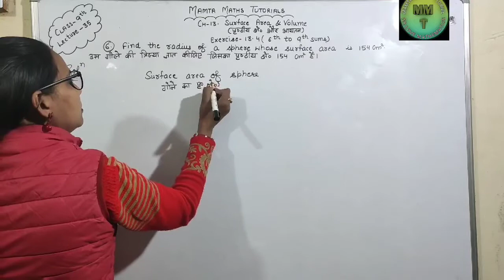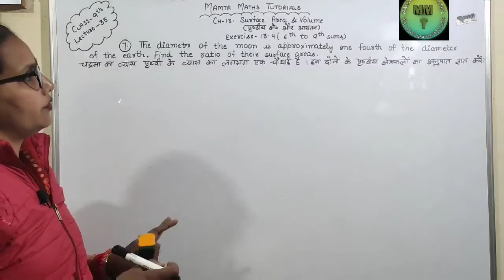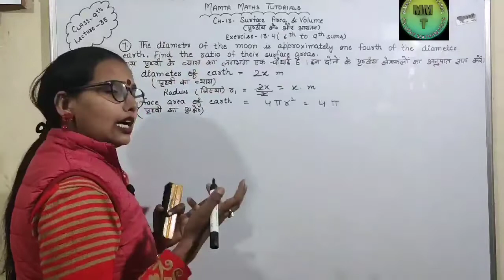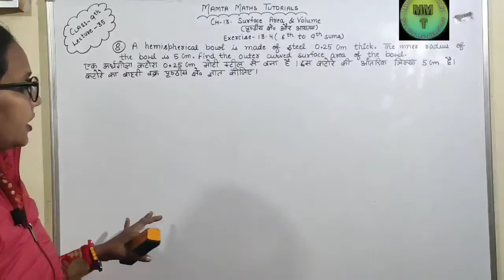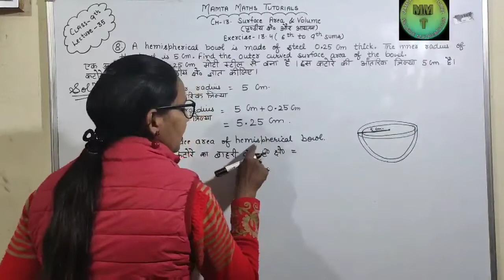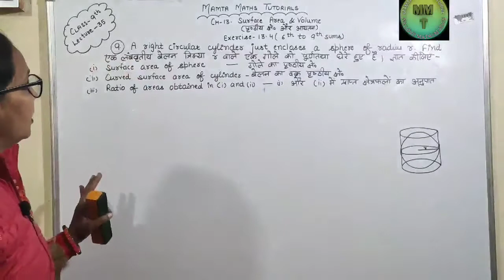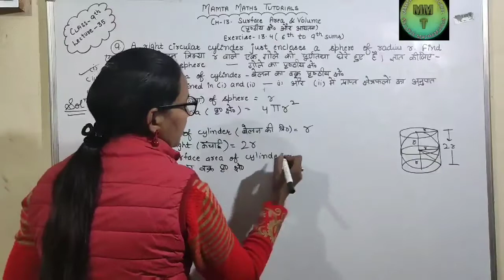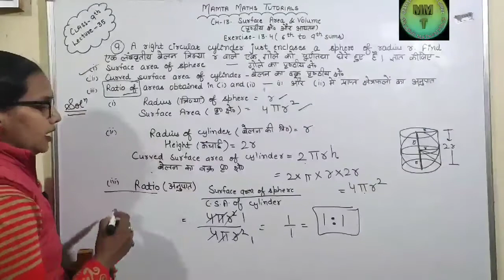Class 9| Ch-13 Surface area and Volume(पृष्ठीय क्षेत्रफल और आयतन)|Ex: 13.4 (6 to 9 sums) Both Medium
If you have any other problem regarding any sum, you can comment in comment box.